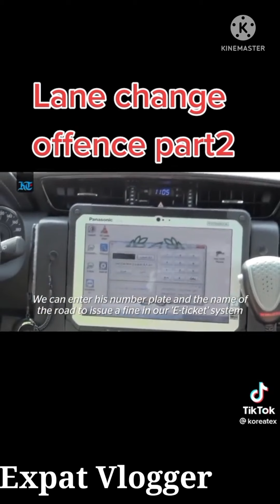Must watch to avoid the traffic violation in Dubai, UAE